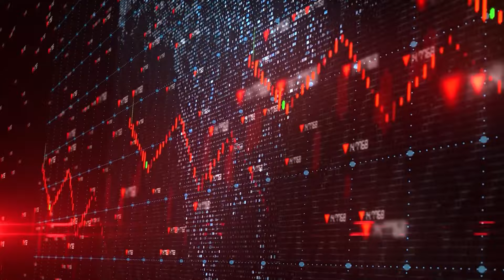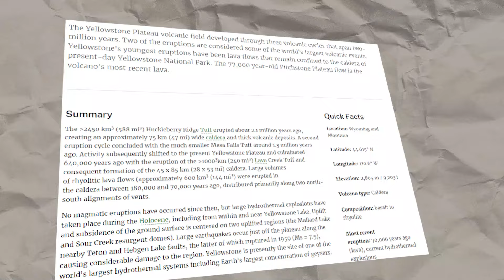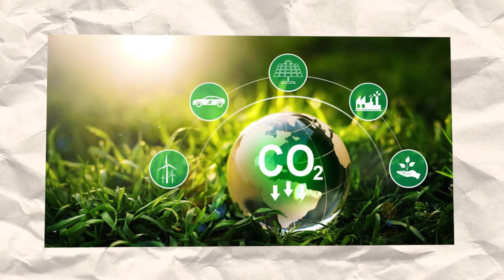Yellowstone National Park Officials Report That Hundreds Of Earthquakes Have Hit Yellowstone!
Yellowstone National Park, renowned for its natural wonders, is now experiencing a surge in seismic activity that has experts on edge. With numerous earthquakes occurring, scientists are on high alert, pondering whether this is a precursor to a catastrophic volcanic eruption as predicted, or if there's a deeper, more enigmatic force at work beneath the park's geysers and hot springs. As we explore the recent tremors, we aim to decipher their significance for Yellowstone and potentially for the world at large. This extraordinary event demands attention as scientists unveil their findings. Before delving into the recent seismic events, it's crucial to grasp the historical significance of Yellowstone National Park, established on March 1, 1872, by President Ulysses S. Grant, marking not only the inaugural national park in the United States but also the world's first of its kind.